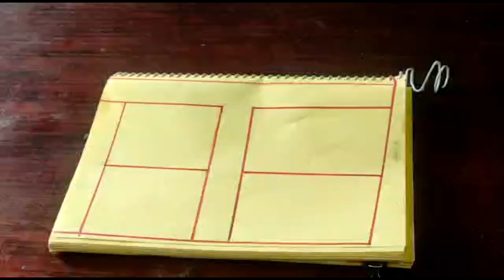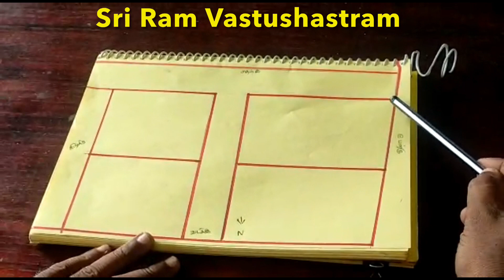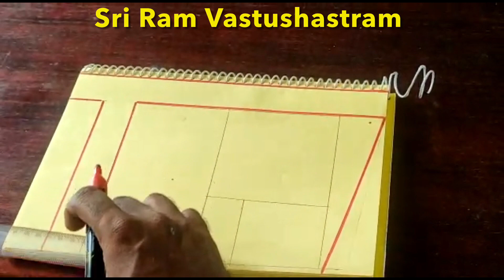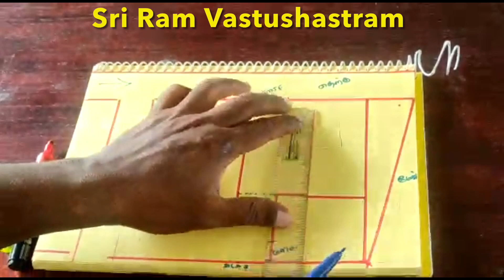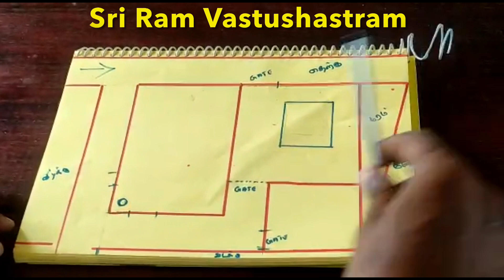தென் கிழக்கு தெருகுத்து மனை வாஸ்து சரி செய்தல் | Vastu for South East Facing House Remedy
This video shows about how to change the south east east plot to very good T junction plot.
இந்த வீடியோ பதிவானது ஒரு தென்கிழக்கு கிழக்கு மனையை சரியாக மாற்றம் செய்வது பற்றி வரைபடம் மூலம் விளக்கபட்டுள்ளது.

வாஸ்து ஆலோசகர் திருச்சியில், வாஸ்துசாஸ்திர ஆலோசகர் திருச்சியில், திருச்சியில் வாஸ்து வரைபடம், மூத்த ஸ்ரீ ஆண்டாள் வாஸ்து கன்ஸல்டண்ட், வாஸ்து தமிழ் நாடு, வாஸ்து கோயில்கள் தமிழ் நாடு, தமிழ் நாடு வாஸ்து வரைபடங்கள், தமிழ் நாடு வாஸ்து, கிழக்கு பார்த்த மனை வாஸ்து, மேற்கு பார்த்த மனை வாஸ்து, வடக்கு பார்த்த மனை வாஸ்து, தெற்கு பார்த்த மனை வாஸ்து, தெருகுத்து வாஸ்து, நல்ல தெருகுத்து வாஸ்து, போர்வெல் வாஸ்து, கீழ் நிலை தண்ணீர் தொட்டி வாஸ்து, மேல்நிலை தண்ணீர் தொட்டி வாஸ்து

For SriAandalVastuConsultancy Query :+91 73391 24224

Andal Mannai Tirugovindaa, a  specialized Senior Sri Aandal Vastu Consultant from Mannachanallur. His  Mentor is renowned vastu scholar Dr Andal P Chokkalingam,  Sri Aandal Vastu.  Under His able guidance, he is doing consultancy for selecting the new land, plot, Building Construction for new home, Industries and Shops as per Sri Aandal Vastu. He is  doing Building Construction as per Sri Aandal Vastu. He is also providing drawings for home construction and industries. He contributes the  best  and continuous customer support for the clients, in making  their dream to come true.